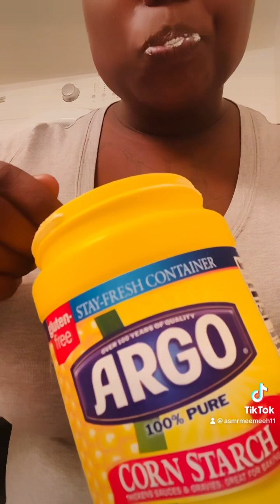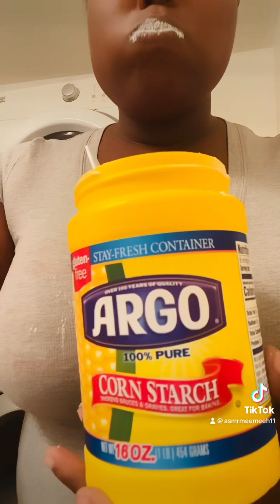Argo squeaks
I’m glade you guys enjoy my videos 💕